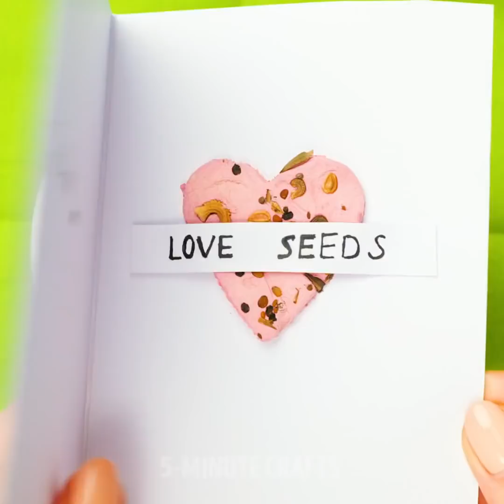CLEVER WAYS TO RECYCLE EVERYTHING AROUND YOU || 5-Minute Eco-Friendly Ideas!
USEFUL RECYCLING PROJECTS
We gathered amazing recycling ideas you must try! Here you'll find genius ideas on how to recycle paper leftovers, bottles and plastic. Make useful crafts with your hands using this video!

TIMESTAMPS:
00:12 How to make bowls at home
02:08 Easy way to reuse paper cups
03:46 Handmade lampshade
05:04 How to reuse paper leftovers
07:08 DIY plant pots
10:08 Eco-friendly ideas
12:20 How to turn bottles into vases
14:22 DIY flowers from plastic spoons